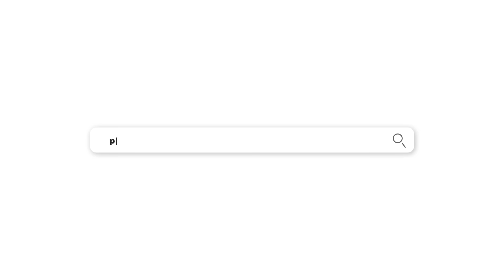Kinamatisang Manok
How to Cook Kinamatisang Manok the Panlasang Pinoy way.